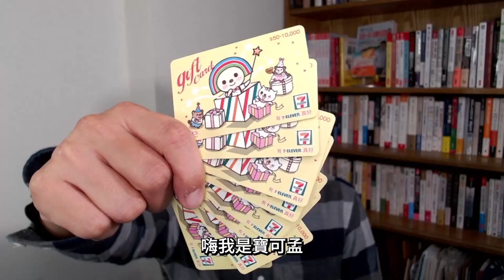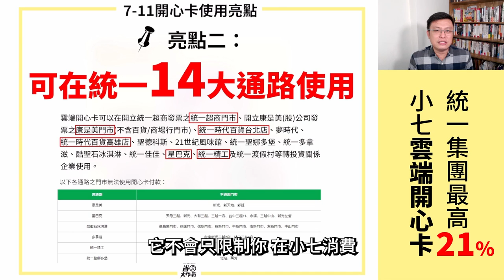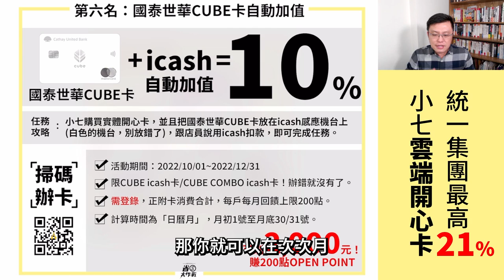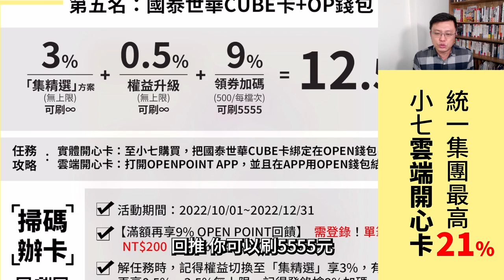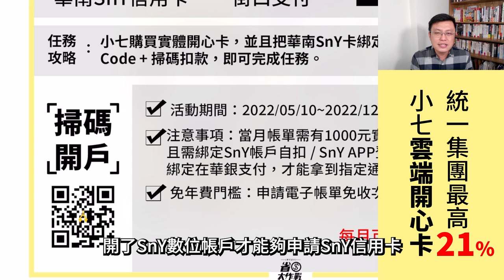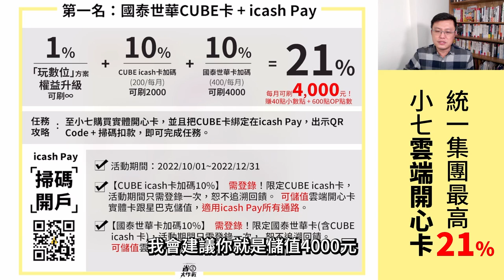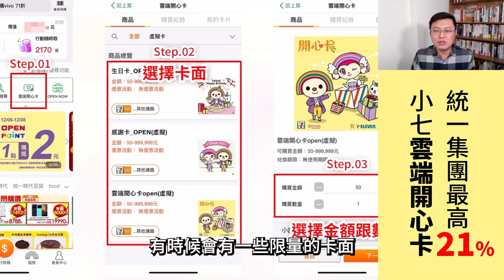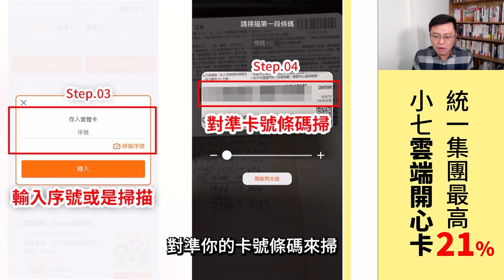【小七系列最高21%回饋combo技】你沒想過的排行榜！小七「雲端開心卡/實體開心卡」完整介紹& 攻略！國泰世華CUBE21%/華南SnY信用卡20%/中信ALLME卡20%/新光OU點點卡17%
統一企業發行的「雲端開心卡」非常好用，本身儲值金額不會過期外，也可在統一企業14大通路使用，搭配信用卡解任務最少有10%~21%回饋，推薦搭配國泰世華CUBE icash卡拿最高21%，或是華南SnY信用卡跟中信ALL ME卡儲值也有20%回，統一通路消費直接8折，神奇！
00:00 影片開始
00:07 什麼是雲端開心卡？
00:50 7-11開心卡的五大亮點介紹
00:52 亮點一：金額無使用期限
01:08 亮點二：可在統一集團14大通路使用
01:41 亮點三：轉贈親友
02:05 亮點四：實體卡可存入OPENPOINT APP
02:14 亮點五：搭配信用卡最高21%回饋
02:22 推薦高回饋攻略排行榜Top6
02:31 推薦No.6：國泰世華CUBE卡icash自動加值10%
03:35 推薦No.5：國泰世華CUBE卡+OPEN錢包12.5%
04:52 推薦No.4：新光OU點點卡+OPEN錢包17%
05:54 推薦No.3：中信ALL ME卡 + Pi拍錢包20%
06:18 推薦No.2：華南SnY信用卡 + 街口支付20%
07:11 推薦No.1：國泰世華CUBE卡+icash Pay21%
08:41 7-11開心卡的三項缺點
08:45 缺點一：結帳不能指定金額
09:04 缺點二：用開心卡餘額結帳不會有發票跟點數
09:23 缺點三：不能兌換菸品跟代收代付
09:54 7-11實體開心卡儲值攻略
10:31 7-11雲端開心卡儲值攻略
11:05 如何教7-11實體開心卡存入OEPNPOINT APP？
11:39 結論